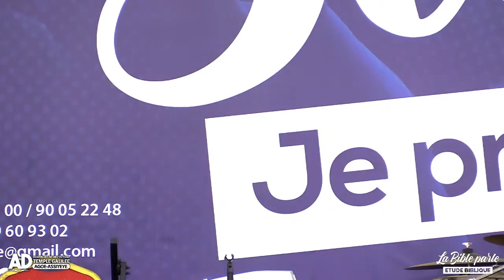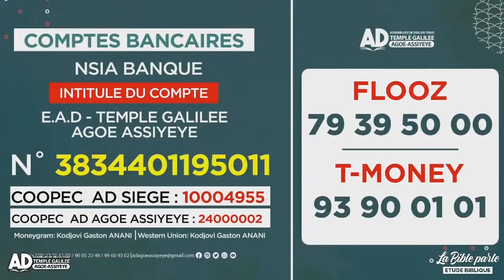POURQUOI ADORE CHRIST - Pst. SOSSOU Dosseh - La Bible Parle, Mer 11/05/2022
Adorer Christ, c’est LUI rendre un culte, c’est LUI donner notre amour, notre respect ou encore notre dévotion. L’expression adorer Christ est employée dans nos assemblés et par tous les chrétiens, mais sa compréhension reste floue pour beaucoup.

Alors “Pourquoi adorer Christ ?”, c’est le thème qui sera au centre de notre émission LA BIBLE PARLE de ce mercredi 11 mai 2022, une rediffusion du 18 août 2021.